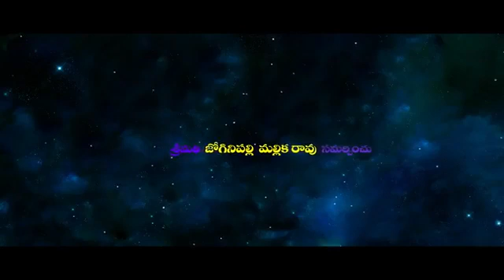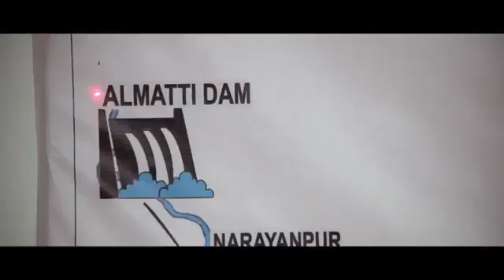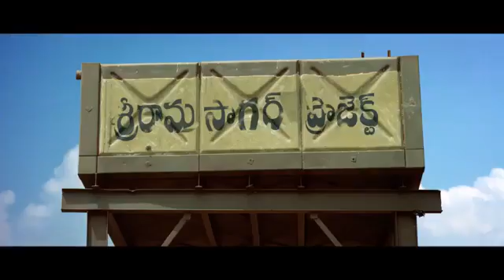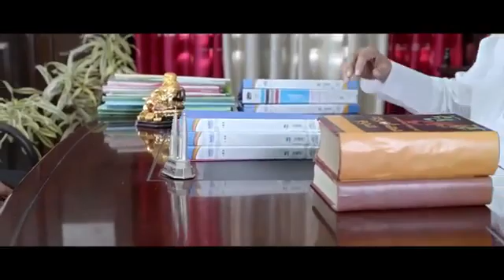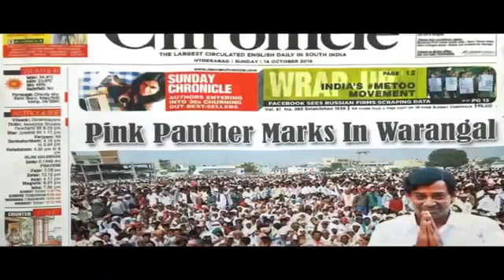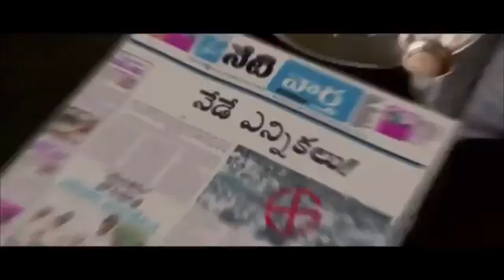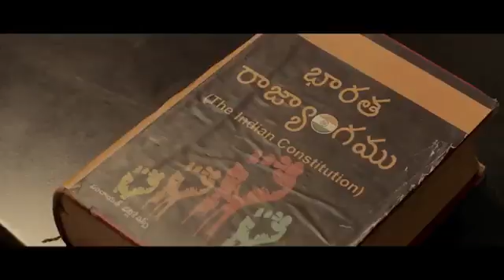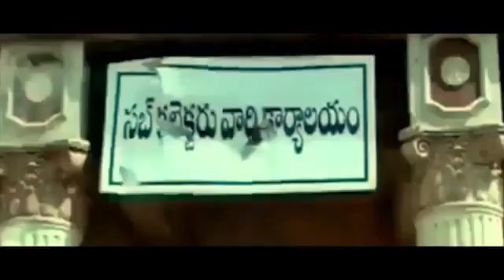Udyama Simham | Telugu Full Movie 2019 | KCR Biopic | కేసీఆర్ బయోపిక్ | తెలుగు సినిమా || SIRI TV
SIRI TV is a 24 hour Telugu Entertainment and News Channel with Primary Focus on Entertainment Programs, encourage the local talent, local events, big events, special programs and to get the Latest News, Breaking News in Telangana and Andhrapradesh and World wide Updates to its Viewers. A Leading News Channel providing Live Coverage of International News, Business News, Celebrity News, Political happenings, Crime News & Sports Updates.